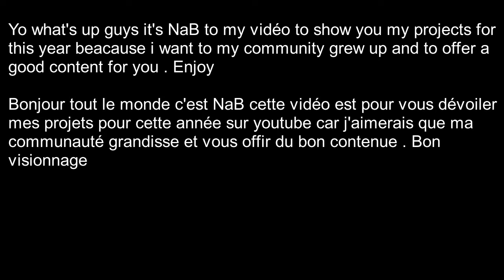My Projects for 2021 & SAS Game on Kanal | Rainbow Six Siege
Yo What's up guys this video  is the last of this week you are maybe an other video of Walkthought of Marvel Spiderman enjoy

the music

musique d'ansenceur

My main operator

Attack : Sledge , Zofia , Themite

Defense : Vigil , Valkyrie Echo

My sens

25 75 75

my setup

Mouse Aorus M2
KeyBoard NGS blue mechanic
Headset Gioteck HC2